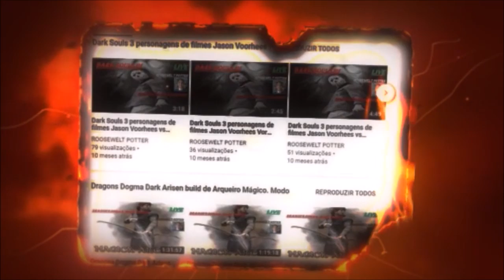Dark Souls 3 Cosplay de Cavaleiro Legionário vs A antiga Wyvern.